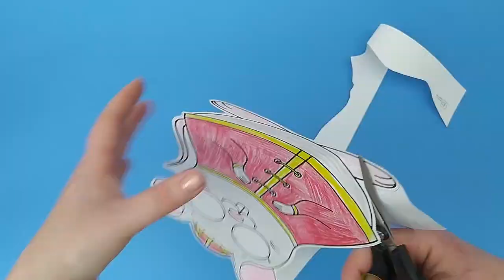Paper Mask Year of the Rat - Chinese New Year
- Crayons
- Scissors
- Straw or popsicle stick
- Scotch tape